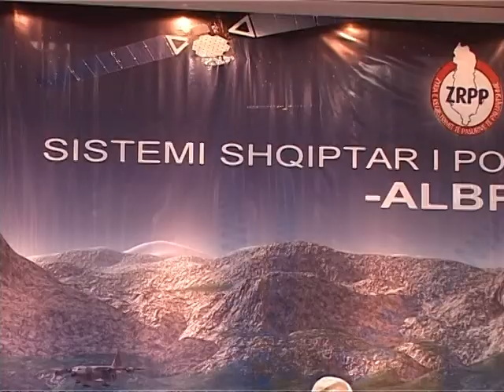HIPOTEKA ME SISTEM DIXHITAL MATJET E "ZRP" DO JENE PJESE E SISTEMIT TE POZICIONIMIT GLOBAL LAJM